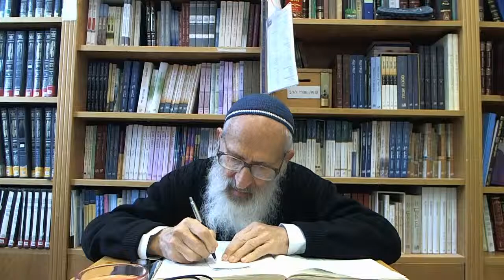עין איה: ברכות ב | פרק ט, רצה-רצו - הרב אבינר